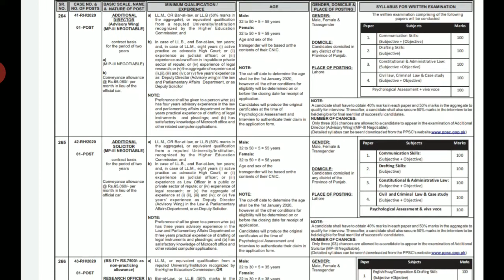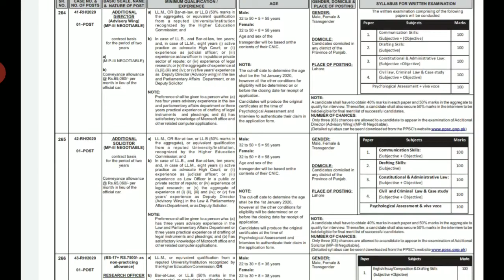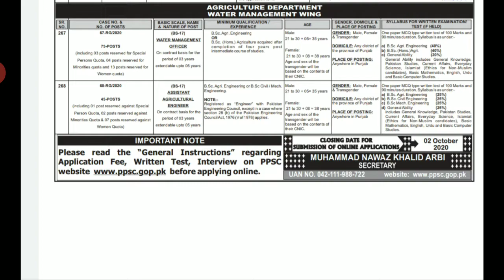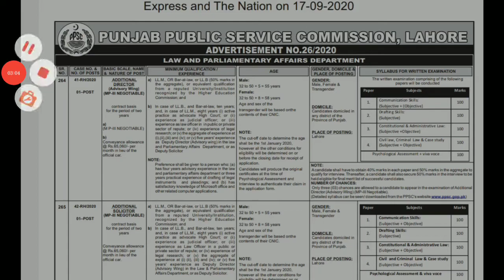Agriculture Department jobs 2020 PPSC